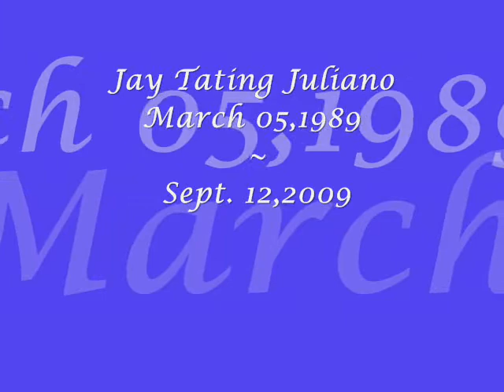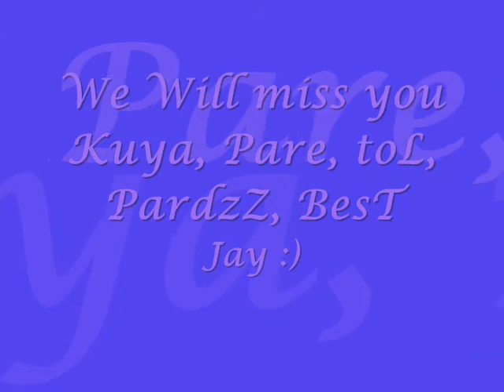Lead me Lord - Jay